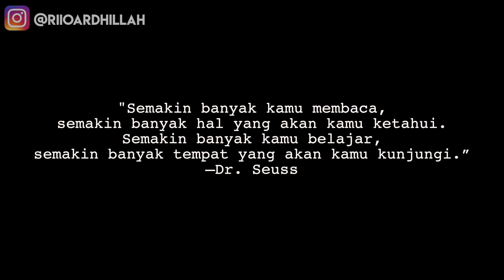TIPE TIPE PENGGUNA SMARTPHONE (DUO HARBATAH)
TIPE TIPE PENGGUNA SMARTPHONE Kolaborasi bersama Usama dari Duo Harbatah.
Kamu tipe yang mana?:))
PESAN BUKU "BONSAI BOY" SEKARANG JUGA! Dan Dapatkan Tanda Tangan + Keychain.
Pemesanan bisa melalui:
[HADIAH 2 BUKU BONSAI BOY SECARA GRATIS!]
Syarat:
- Repost Banner info PO (check di postingan instagram @riioardhillah)
- Tulis di caption Kenapa kamu harus punya Buku Bonsai Boy?
- Tag 5 Teman kamu!
- Hastag wajib